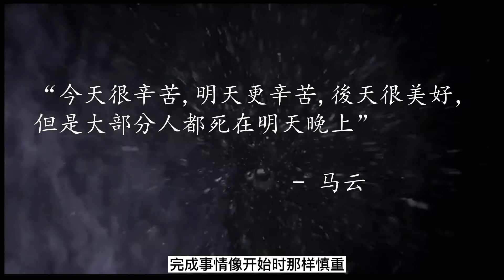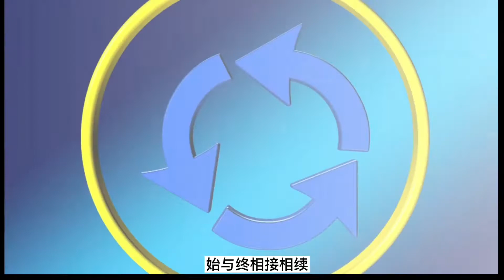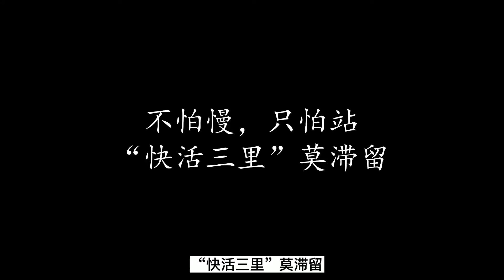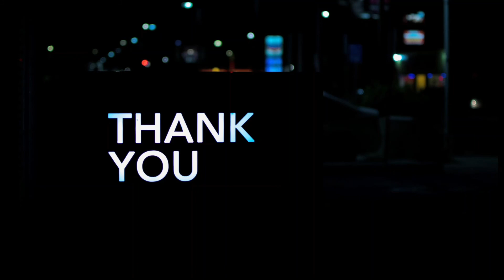老子 哲学 道德经 精选#7： 慎终若始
Dao philosophy, Taoism

作为楚国人的后代，感恩生活在这个年代，有幸见到沉睡了两千多年的楚简和帛书的原貌，五千言的老子帛书和二千言的老子楚简， 典雅秀丽， 折射出光辉灿烂的楚国文化。读着这些精美的文字，书写娴熟，笔画优美，栩栩如生，朗朗上口，有一种和祖先对话的奇妙感觉，也唤醒了与生俱来的深入骨髓的精神信仰。老子的哲学思想追求平等，自由，真实，自然，是咱们的精神食粮。所谓大道至简，殊途同归。

“天地不仁，以万物为刍狗，圣人不仁，以百姓为刍狗”， 老子说的是万物平等，人人平等，老子的哲学思想超越宗教、国家、民族，是流淌在咱们血脉中的文化传承，学习老子哲学可以释放内在的力量, 唤醒最好的自己，建立强大的内心。 个人感觉学习老子帛书和楚简，有助于自己的睡眠，有助于自己的冥想，有助于正面的看待世间一切，有助于抵抗抑郁和建立自己的价值体系。分享自己的心得体会，感恩你我的相遇，愿咱们都成为温暖而有力量的人。

夫天道无亲，恒与善人。